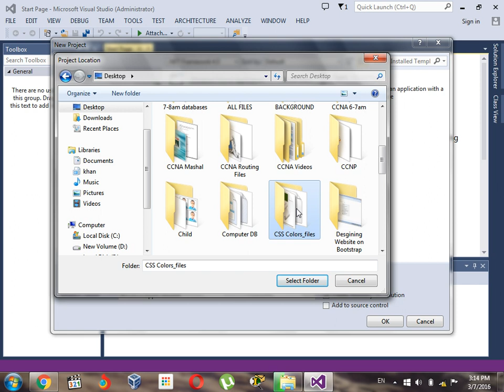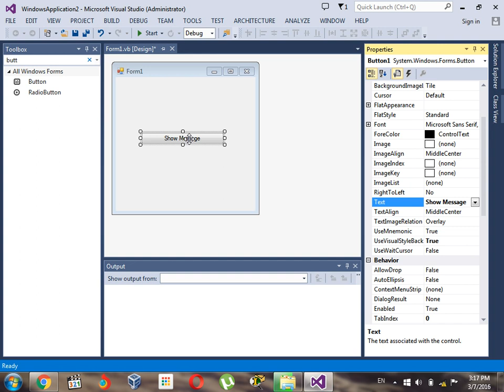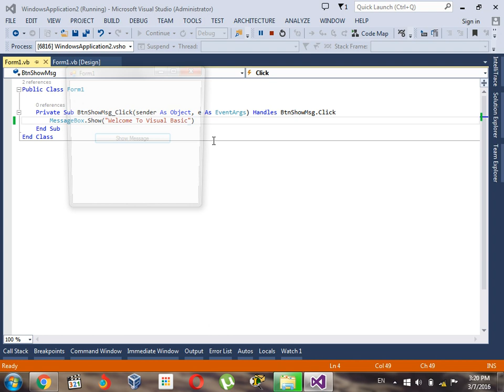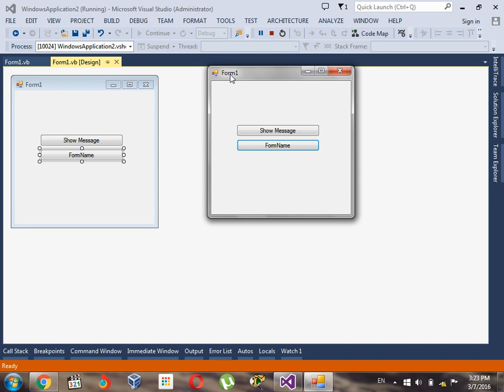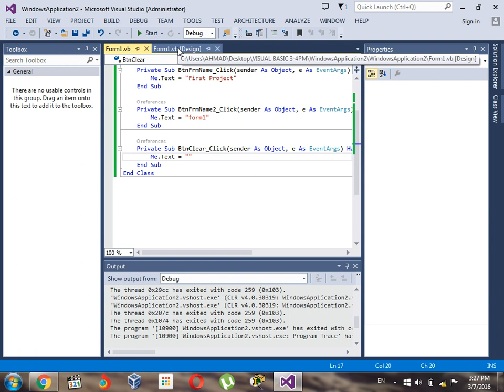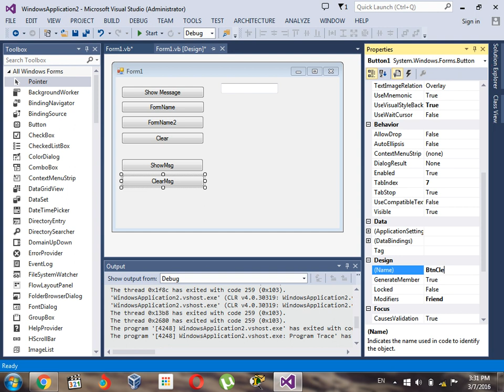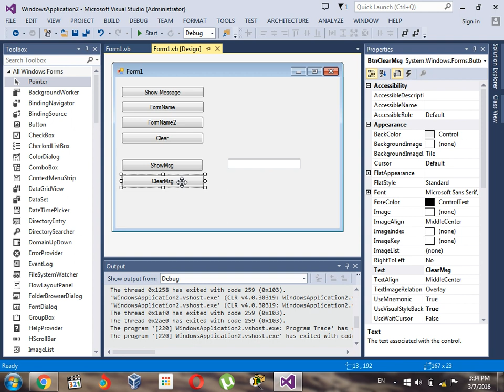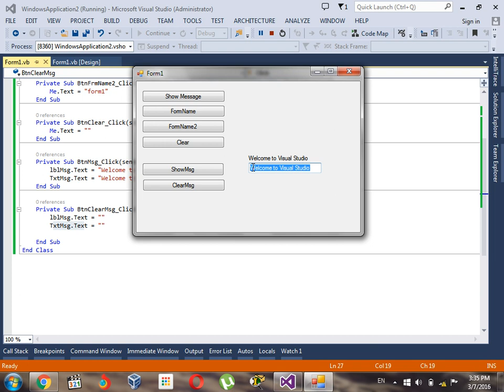Create New Project in Visual Studio | visual basic | Class 01 | آموزش پروگرامینگ